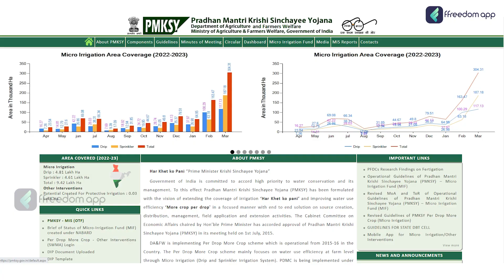Drip Irrigation अपनाएं सरकार देगी 90% तक सब्सिडी | Per Drop More Crop | Subsidy Scheme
Download the ffreedom app from the Play Store or App Store to learn more about this video